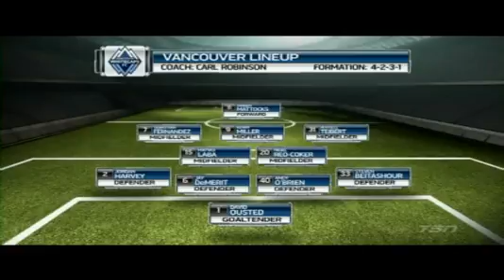SEBASTIAN FERNANDEZ GOL VS NEW YORK RED BULLS